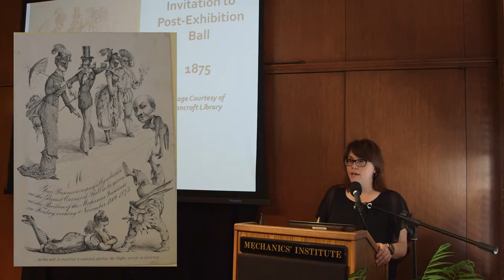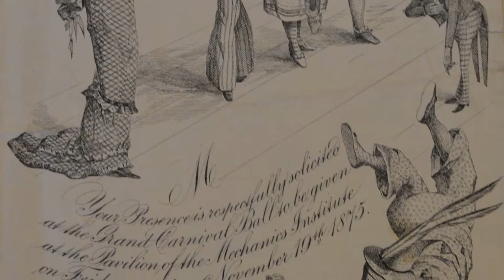Before the PPIE (Part 3 of 6)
Before the PPIE – The Mechanics’ Institute and the Development of San Francisco’s “Fair Culture” (1857–1909) with Mechanics' Institute librarian Taryn Edwards.

Presented on April 16, 2015 at the Mechanics' Institute, San Francisco.

Between the years of 1857 and 1899 the Mechanics' Institute hosted thirty one Industrial Expositions that displayed and promoted the products of local entrepreneurs and inventors. These Expositions bolstered California's infant economy, encouraged the demand for local goods, and whetted the public's appetite for elaborate, multi-attraction fairs. Given the Mechanics' Institute's vast experience with putting on such spectacles they were involved as consultants on larger state-wide fairs including the California Midwinter Fair of 1894, the Golden Jubilee Mining Fair of 1898, the Portola Exposition of 1909, and the Panama Pacific Exposition in 1915.